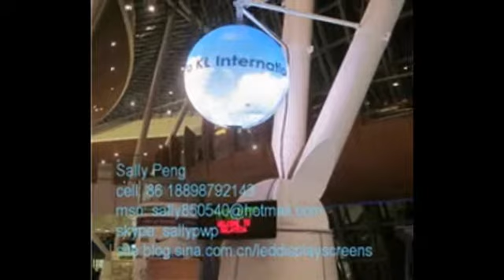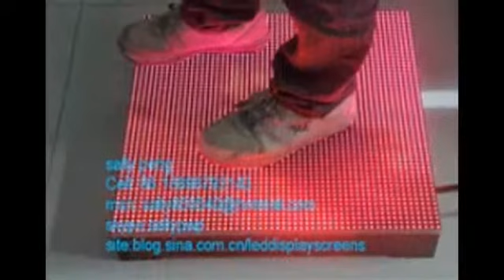LED rental video display, LED creavity screen, strip Digital Billboards, LED balla signs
Shenzhen great tech leds co.,Ltd

Shenzhen headquarters
Address：B2 Building, Songfa Industrial Park, Heping village, Fuyong Town, Baoan Zone, Shenzhen City,Guangdong Province

Oversea Sales Manager
Sally Peng
Skype: sallypwp